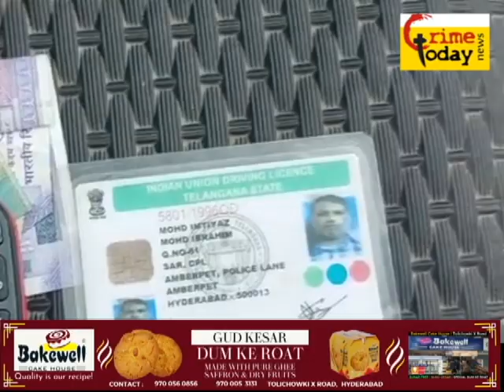bakri chor ko kiya giraftar kiya balapur police ne .6.8.2022